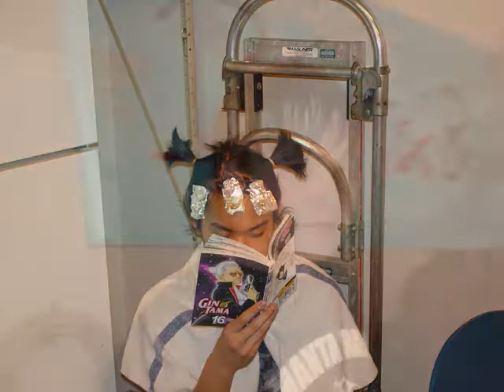2009/2010 Manta Rays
Year-end slideshow highlighting the 2009/2010 season of the McBurney YMCA swim team.